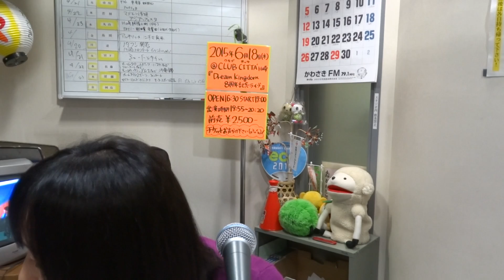第２８回『小谷野真弓のナチュラルリラックスタイム』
毎週金曜日１９：００～生放送！
番組名「Dream Kingdom」かわさきＦＭ(79.1MHz)

音楽の楽しみを地元川崎から発信し｢音楽のまち｣を応援する、音楽番組。
川崎で活動するアーティストを中心に、いろいろな角度で音楽をお伝えします。